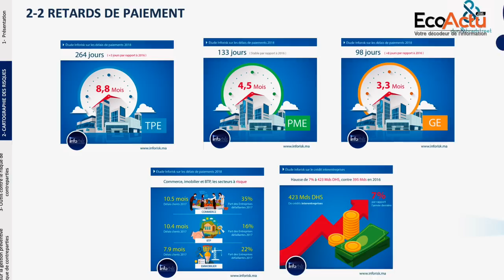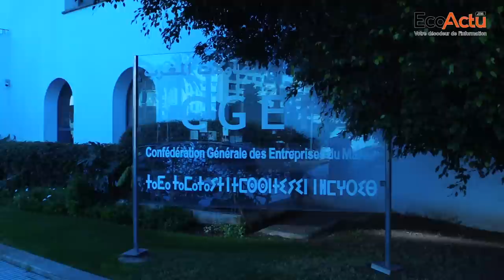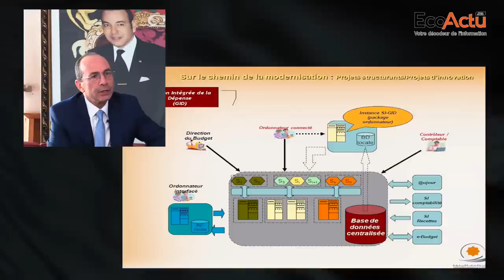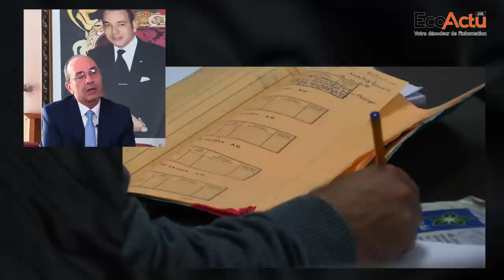Délais de paiement : Noureddine Bensouda fait le point sur la réforme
Pour s’enquérir de l’état d’avancement de la réforme approfondie entamée par la Trésorerie générale du Royaume en concertation avec la CGEM, la DGCL et les autres acteurs, l’équipe de EcoActu a sollicité Monsieur Noureddine Bensouda, trésorier général du Royaume.